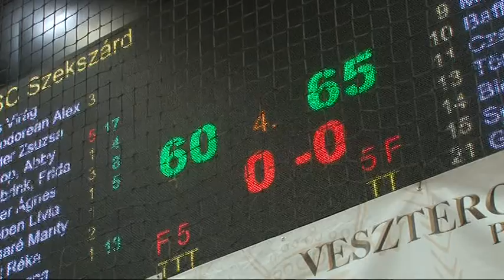Nem jutott a négy közé az Atomerőmű KSC Szekszárd a női élvonalbeli kosárlabda bajnokságban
Nem jutott a négy közé az Atomerőmű KSC Szekszárd a női élvonalbeli kosárlabda bajnokságban. A lányok a döntő meccsen hazai pályán kaptak ki a Győrtől.
A KSC Szekszárd a magyar női kosárlabdában az elmúlt két-három év sikercsapatává vált. Djokics Zseljkó vezetőedző érkezése óta két bajnoki ezüstérmet szereztek és egyszer a Magyar Kupát is elhódították, szerdán este viszont elúszott az idei bajnoki érem lehetősége. A KSC maximum az ötödik helyet szerezheti meg.